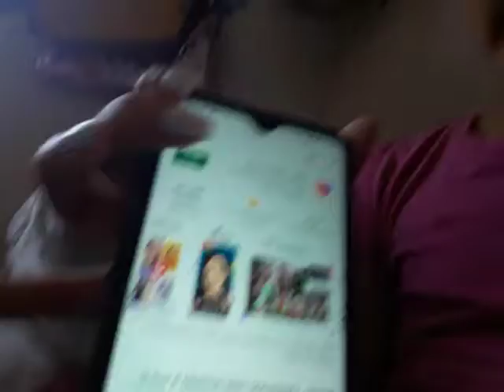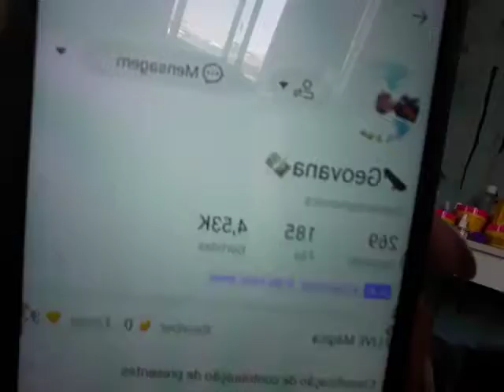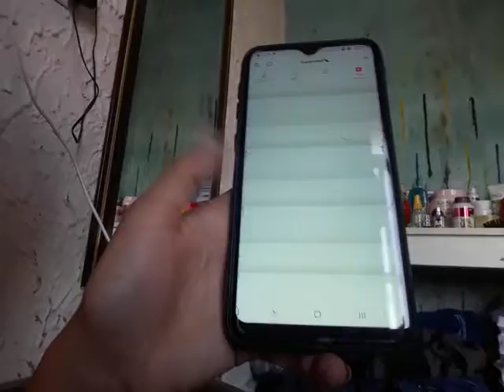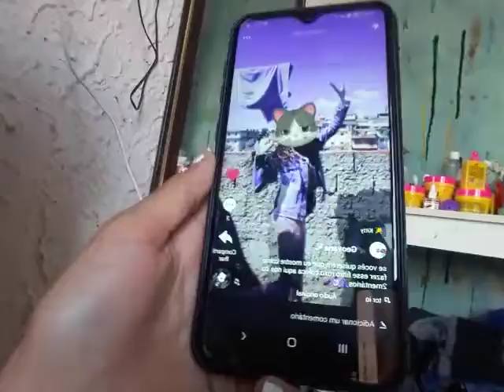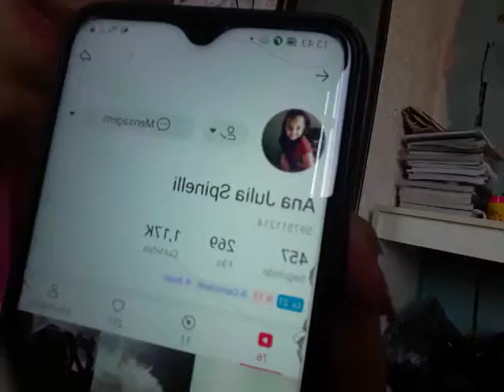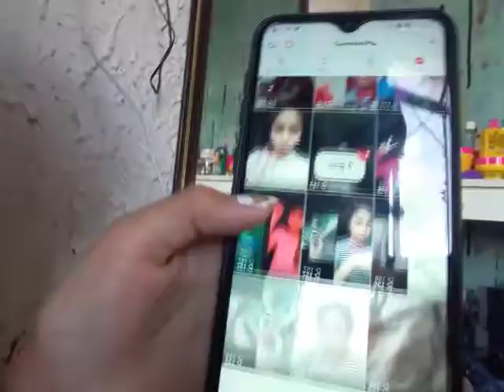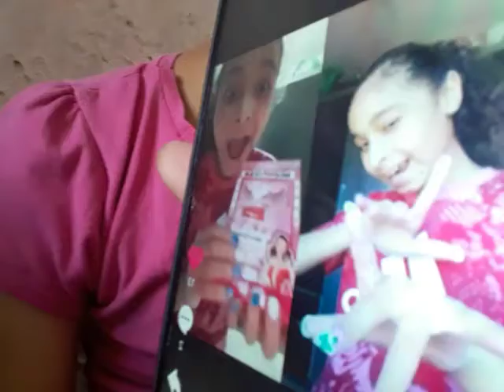Comenta trollagem para fazer com a minha mãe😅